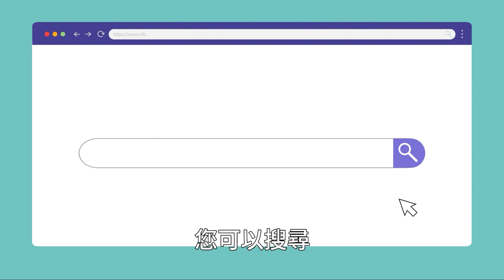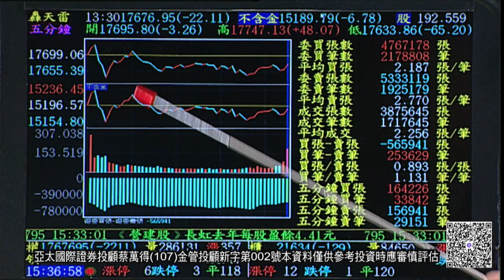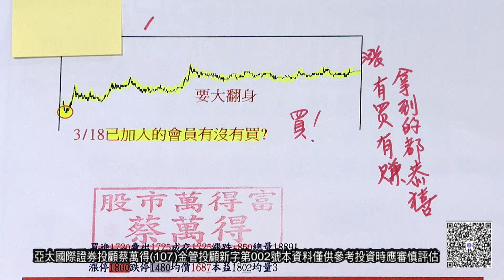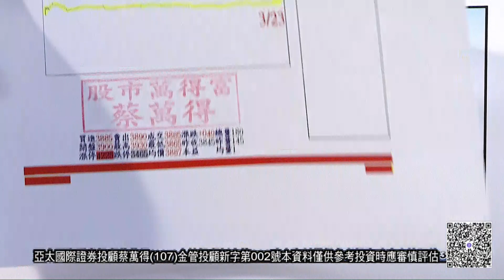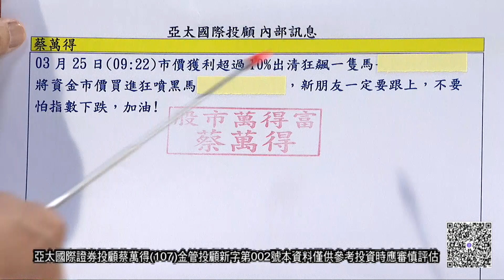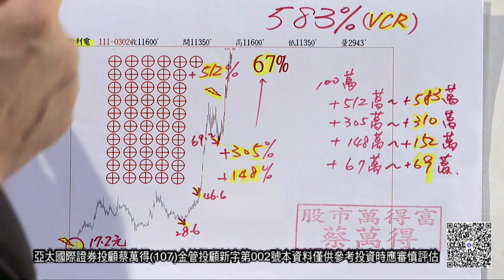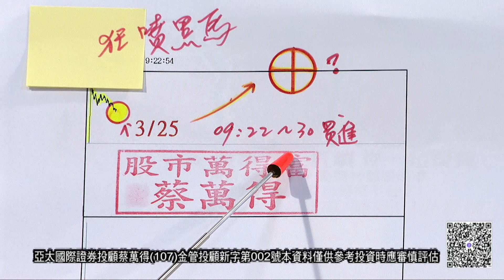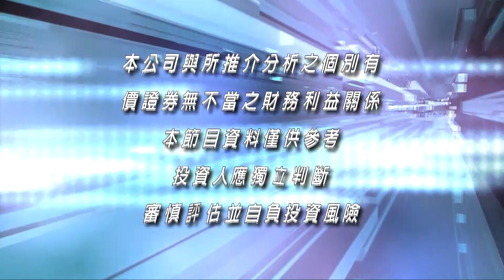20220325股市萬得富 後